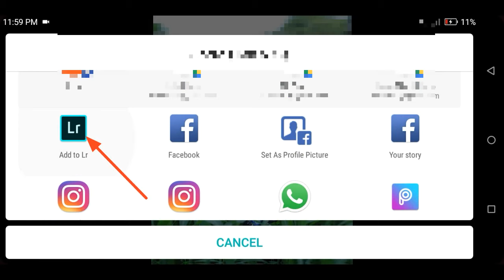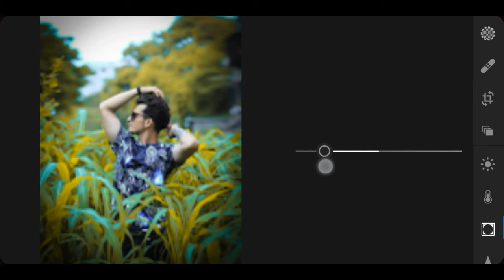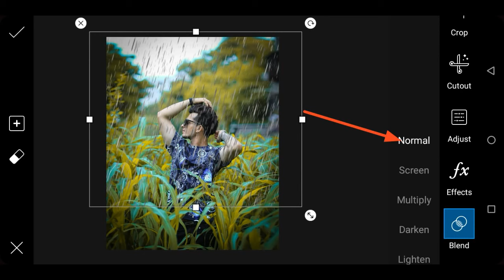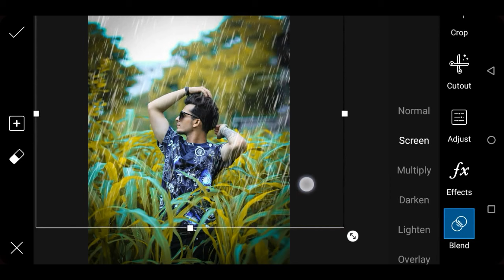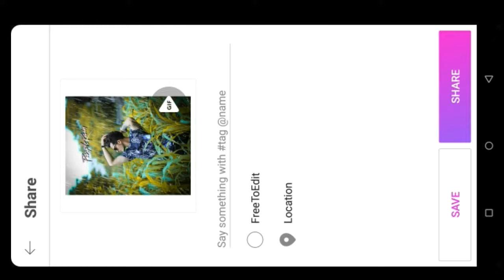Lightroom Rain Effect Editing - New Instgram Viral Editing Lightroom Mobile Tutorial